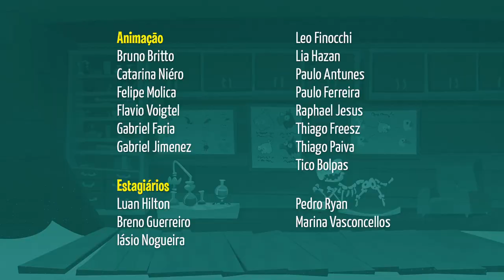Tromba Trem - Temporada 3 - Episodio 23 - Ilhas Galápagos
Gajah, Duda e Júnior se intrometem nas pesquisas antropológicas de Sir Beagle sobre o comportamento das tartarugas.